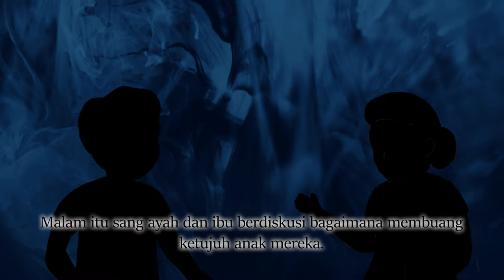Voice Over Audiobook Dongeng untuk PT Elexmedia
Voice Over Video Audiobook Dongeng "Tujuh Anak Lelaki" untuk PT Elexmedia.

VO Talent: Nadia Lestari
Project Date: Desember 2021
Client: PT Elexmedia

Recording Devices:
✓ Mic: AT2020
✓ Audio Interface: Behringer U-phoria UM2
✓ Cool Edit Pro
Need Voice Over for your project?
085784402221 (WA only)